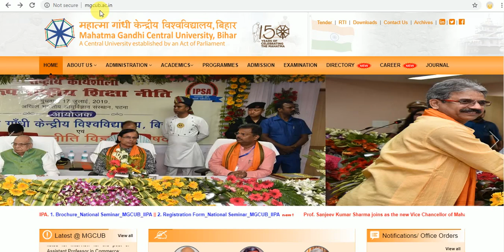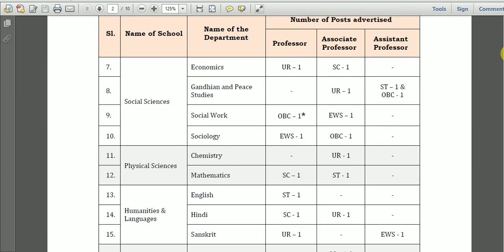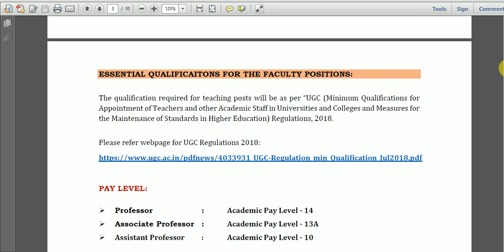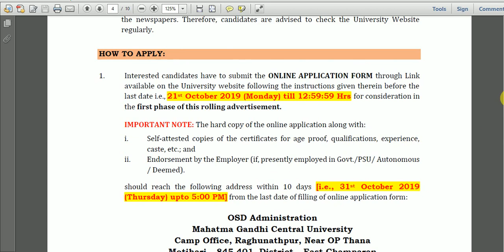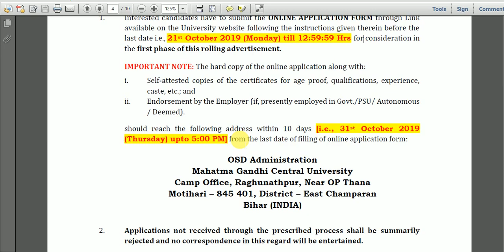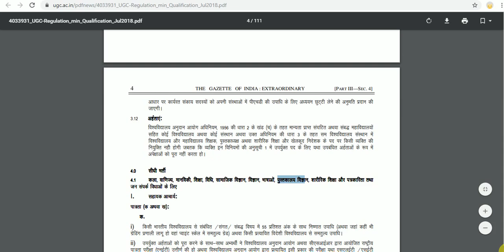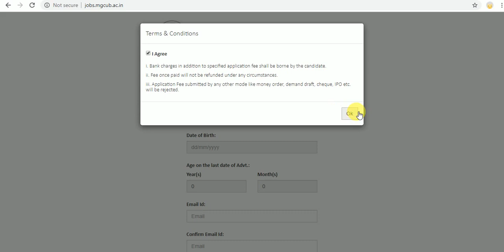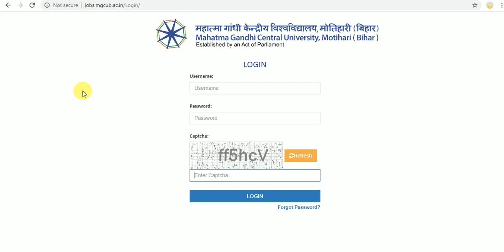LIBRARY VACANCY || MAHATMA GANDHI CENTRAL UNIVERSITY, BIHAR || MGCUB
MAHATMA GANDHI CENTRAL UNIVERSITY, BIHAR
[A Central University Established by an Act of Parliament]

 Employment Notice No.: 007/2019

ROLLING ADVERTISEMENT FOR RECRUITMENT TO THE POST OF
PROFESSOR; ASSOCIATE PROFESSOR & ASSISTANT PROFESSOR IN VARIOUS DISCIPLINES
Mahatma Gandhi Central University, Motihari invites online applications from eligible Citizens of India & Overseas Citizens of India to fill up following Teaching Positions on direct recruitment basis. Eligible/suitable candidates may submit their application in the prescribed format.

APPLICATION FEE:
General/OBC/EWS Category : Rs.1,000/-
SC/ST/PwD/Women category : ‘NIL’
Last Date:  21st October 2019 (Monday) till 12:59:59 Hrs for consideration in the first phase of this rolling advertisement. And send hard cobpy by post within 10 days.

31st October 2019 (Thursday) upto 5:00 PM] from the last date of filling of online application form:

IMPORTANT NOTE:
This is a Rolling Advertisement. Applications received after 21st October 2019 (Monday) will be considered in the next phase of scrutiny and Interview.

Address:
OSD Administration
Mahatma Gandhi Central University
Camp Office, Raghunathpur, Near OP Thana
Motihari – 845 401, District – East Champaran
Bihar (INDIA)
The envelope containing the Online filled Application Form should be super-scribed as “Application for the post of ….” and Employment Notice No. …... on its top.